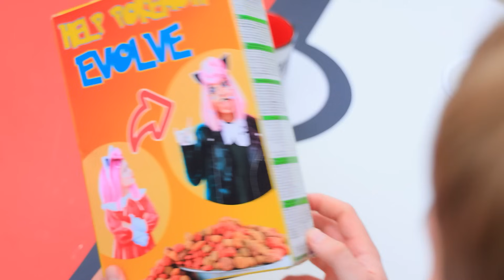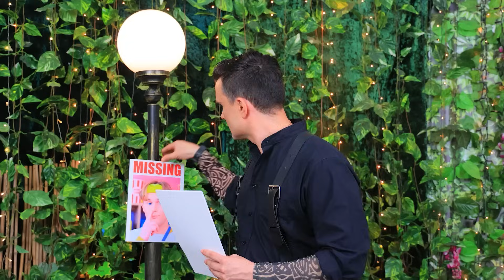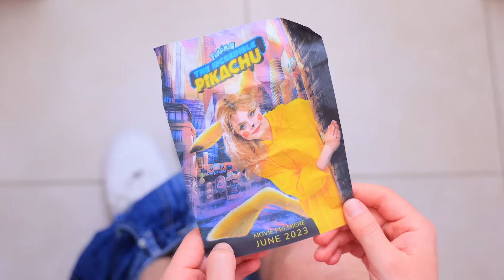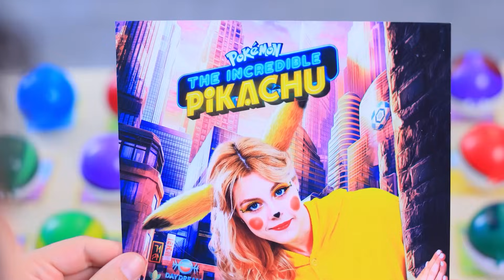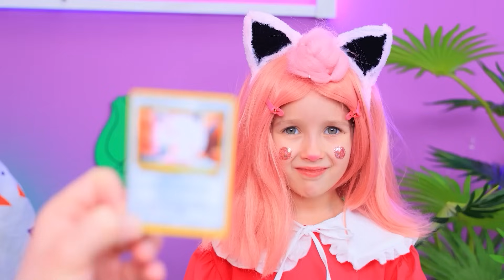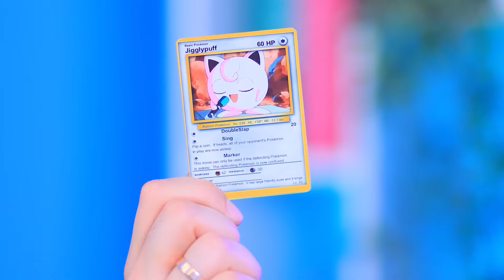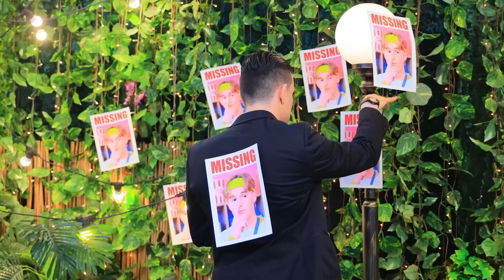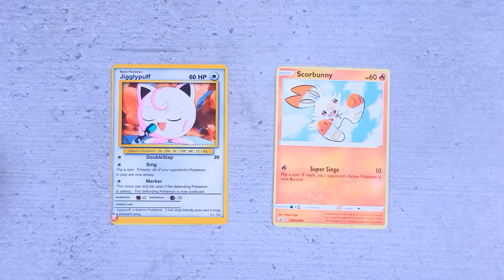Bir Pokemon Evlat Edindik - 3. Bölüm! Pokemon'um Kayıp! Pokemonlar Gerçek Hayatta!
En Yeni Videolar | TÜM bildirimleri aç
Koruyucu ailedeki pokemonların maceraları devam ediyor! Şimdi kimse sıkılmayacak!